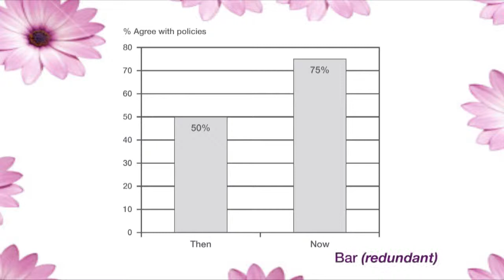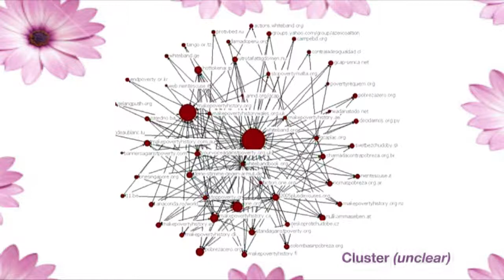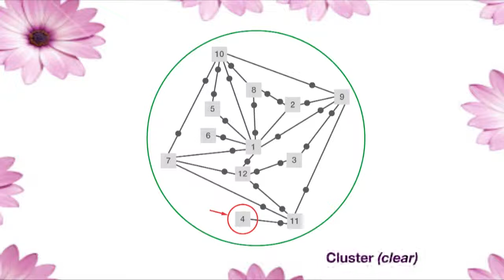13-06) The Way Graphs Were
The history of graphs is expressed in song (with Shorty Kurz).  From 'Inside Research' (Video/5), 10 videos by Dr. Jon Baggaley .See this extract and more at the Baggaley Channel